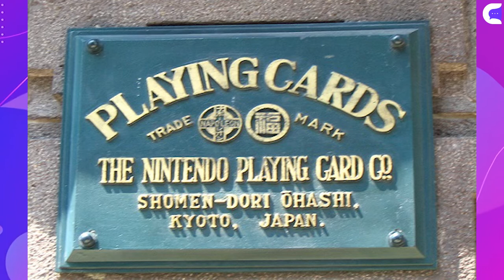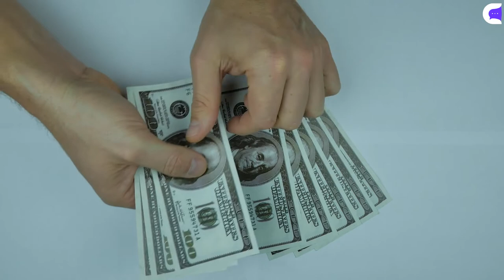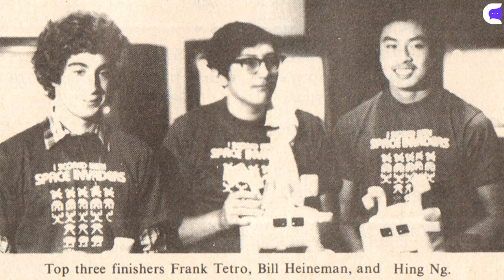Curiosidades sobre Minecraft, CS:GO, Mario y la industria de videojuegos!